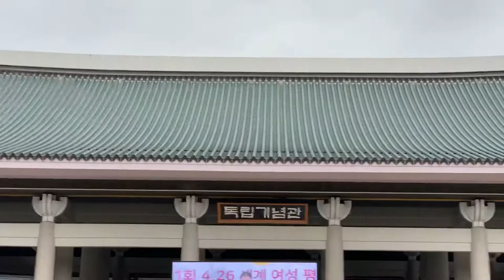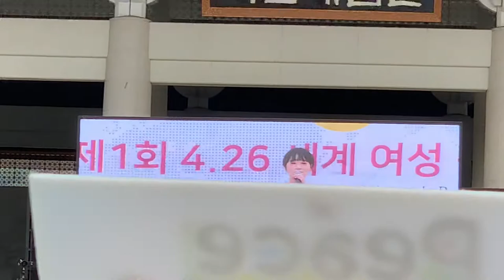IWPG (International Women’s Peace Group) Women’s Peace